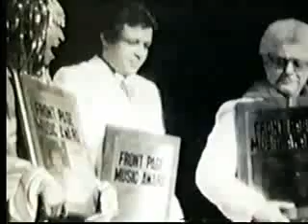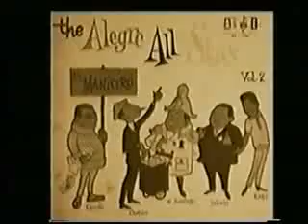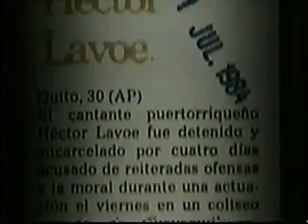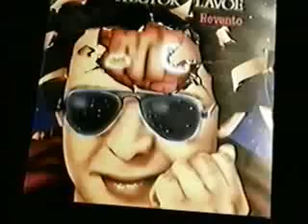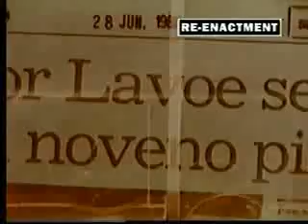HÉCTOR LAVOE ( documental completo)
TE INVITO A QUE TE UNAS A NUESTRA PAGINA PARA QUE ASÍ PUEDAS VIAJAR EN EL PASADO Y VOLVER A VIVIR LO MEJOR DE LA SALSA

SIGUENOS
En nuestro canal de youtube PREGONANDO SALSA, para disfrutar de este video completo

Comparte comparte